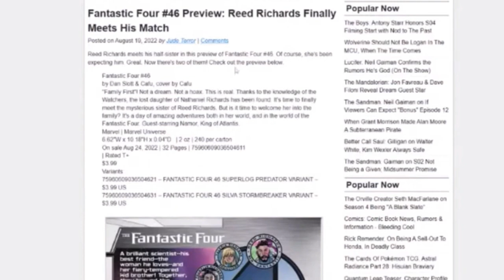Reed Richards' Mary Sue Sister Controversial First Appearance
Talking about Reed Richards Mary Sue Sister and the controversy surrounding her first appearance

COMIX DIVISION
VARIOUS
CHRIS BARFIELD
TODD VANPOOL
BRIAN GASKILL
FEISTY FAN GIRL
UNRANKED CHEVRON
SLIGHTLY PEEVED CANADIAN
RICARDO MEDINA
KENNETH CURTIS BROWN
JASON CLARK
TIGERMASKENRH
PATRIOT CAT
SKYE ROSEBOOM
JESSE NOVACEK
ANDREW SALMONS
CAMDEN MAZZONE
NATHAN STANO
KRISTIAN SOUTHAN
J FAIRCLOUGH
DH
GR